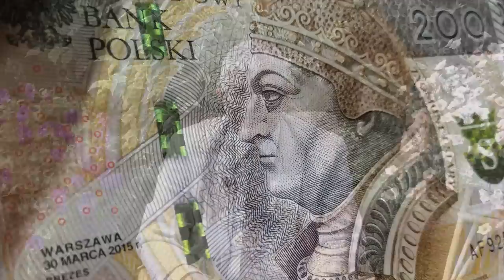SZOK! KSIĄDZ TISCHNER BYŁ MASONEM? OTO CO PISAŁ O ANTYMASONACH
►Książkę "Masoneria polska 2022. Polska w kleszczach masonerii" zamówisz tutaj

Stanisław Krajski opisuje proces prania Polakom mózgów po 1989 roku. Jako przykładów używa działalności, którą w tym czasie prowadzili ks. Józef Tischner i prof. Maria Szyszkowska. Fakty z ich życia, o których do dziś nie mówi się głośno są szokujące.

UWAGA!
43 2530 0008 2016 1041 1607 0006